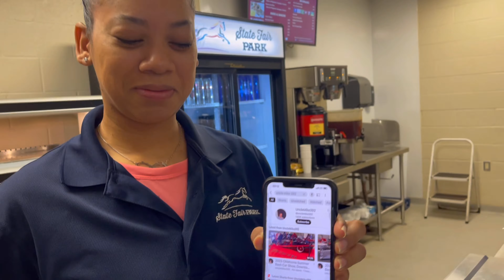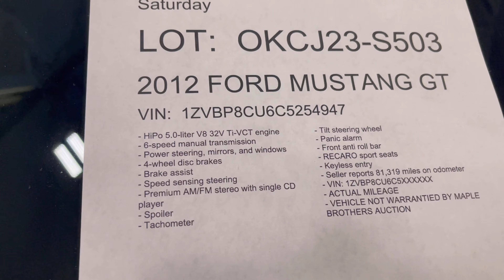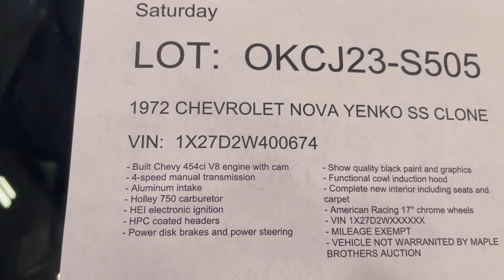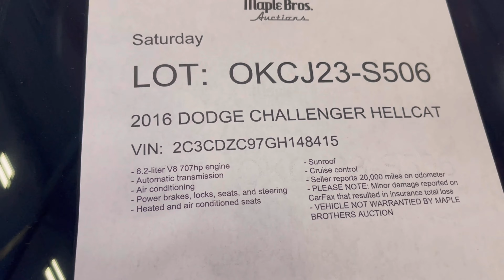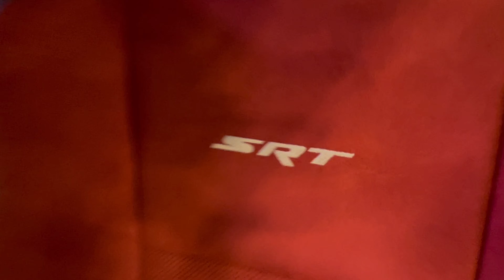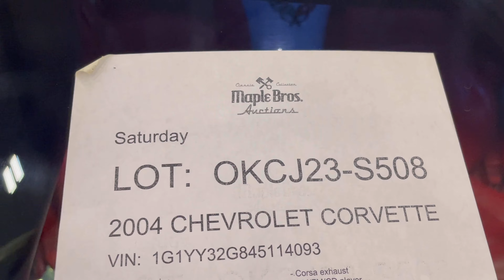Maple Brothers Classic Car Show & Collector Car Auction Oklahoma Fairgrounds July 29,2023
I had a wonderful time videoing this Car Auction, for you guys.This was my first Car Auction Ever,and I can't wait to do it again, next time it comes to town.Enjoy